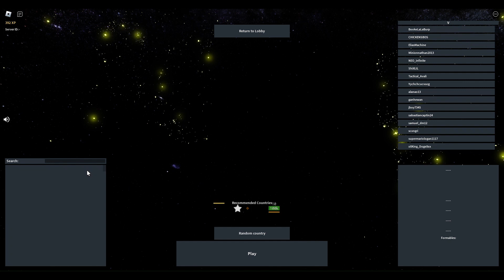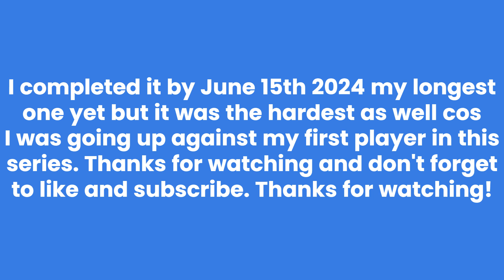Destroying the Middle East as Assyria | Roblox Rise of Nations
In this video I play as Assyria which requires me to release myself from Iraq. It's a small region in the North of Iraq. Later on I form the Assyrian Empire. This is part of my forming new formable series.